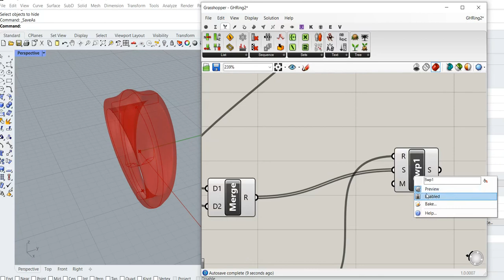Creating Dynamic Ring using Grasshopper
full video created for any beginner or intermediate 3d jewelry designer. I will show you how to Dynamic Ring using Grasshopper with Rhino 3D.

SIGN UP TO RECEIVE FULL VIDEO OF THE TUTORIAL AND RECEIVE MORE FREE STUFFS IN FUTURE: